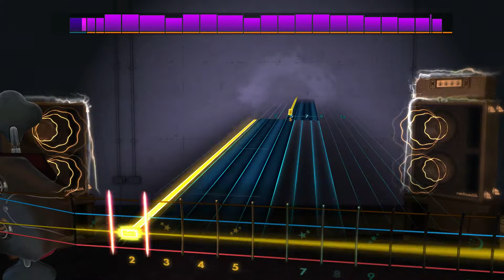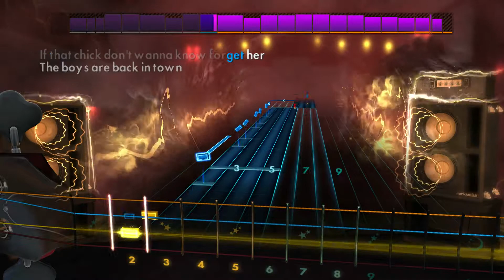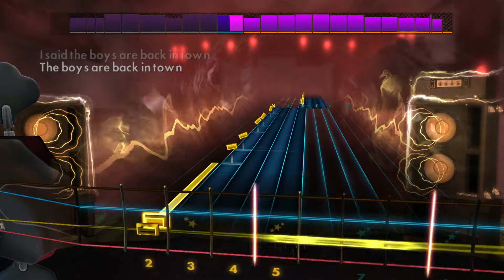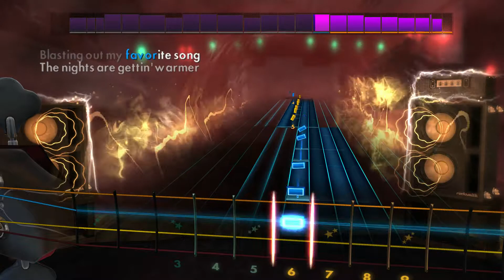Rocksmith 2014 DLC [Bass] - Thin Lizzy - The Boys Are Back In Town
Fun, but my fingers can't quite keep up with all the changes...